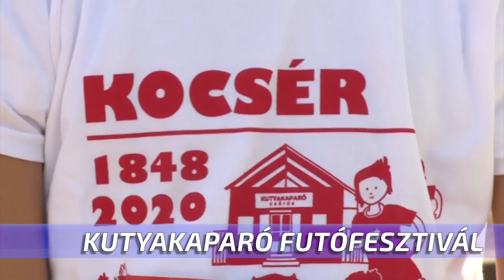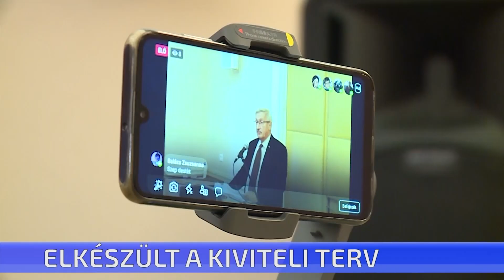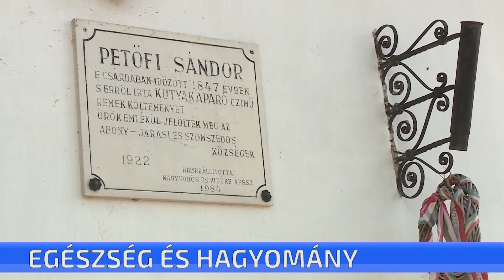CTV híradó - 2021. szeptember 28. kedd